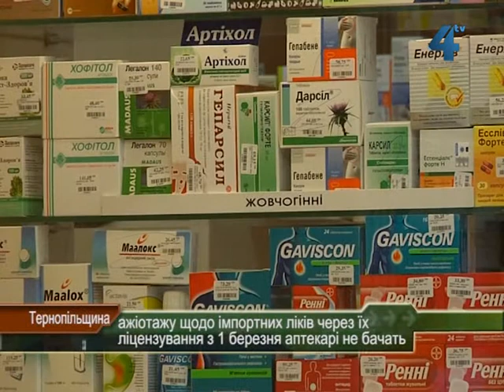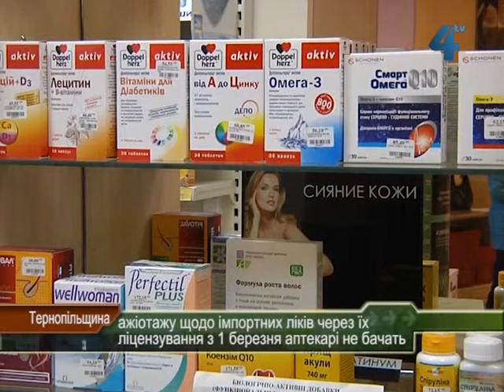Запроваджують європейські вимоги до ліків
В Україні запроваджують європейські вимоги до якості ліків. З першого березня набере чинності закон, що передбачає ліцензування імпортних медичних препаратів - мова йде про близько 8 тисяч найменувань ліків, які ввозять в Україну. У Державній службі з лікарських засобів запевняють: ліцензування не призведе до подорожчання та дефіциту імпортних ліків.